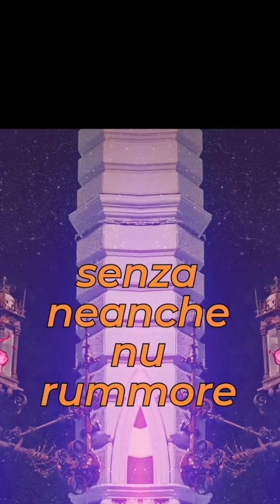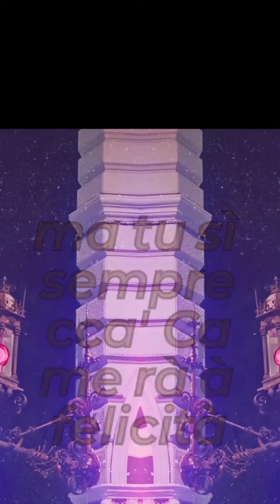tutt' e matine na' mane ngopp à spalle ...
Potete continuare a vedere altri contenuti anche su :

Spotify 💚 :   Antonio Mautone

Istagram[1]:     tonydemarino_real

Istagram[2]:     tony_mau83